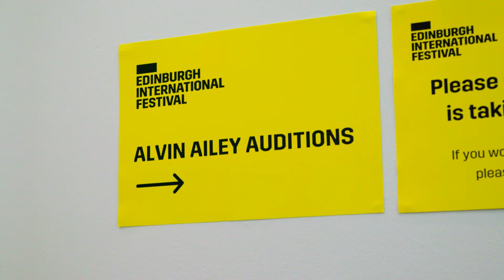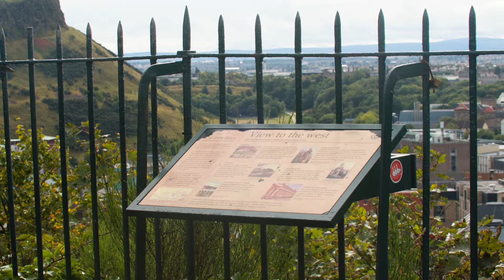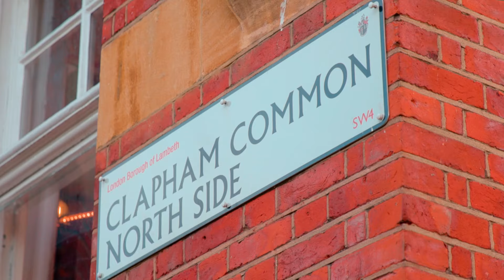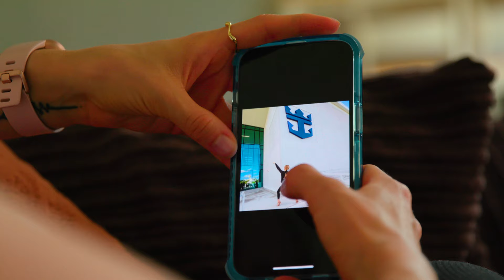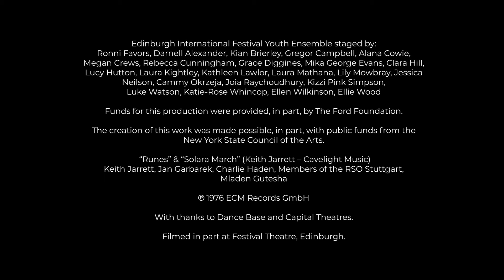A Dancer's Dream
A Dancer's Dream: Three of Scotland's emerging dancers join Alvin Ailey American Dance Theater on the Edinburgh International Festival stage

This short film follows three local dancers who made their professional debut with renowned US dance company, Alvin Ailey American Dance Theater at the 2023 International Festival.

In May 2023, the Edinburgh International Festival issued an open call out for a cohort of 25 diverse and dynamic emerging dancers aged 18-25, who lived in, were born in, or trained in Scotland, to rehearse at Edinburgh College with Alvin Ailey American Dance Theater and perform with the company in their classic piece 'Memoria' at the Festival Theatre in Edinburgh in August.

137 dancers from around Scotland were invited to audition in Edinburgh and 24 of them were chosen  for this major professional development opportunity by Ronni Favors, Alvin Ailey American Dance Theater’s Rehearsal Director, who came over from New York to work with the dancers.

The dancers were filmed throughout the audition and rehearsal process, and the resulting documentary made by Chocolate Films documents the journey of three dancers, Alana Cowie, Gregor Campbell and Kathleen Lawlor, as they rehearse and prepare for their performance with the company; their first professional job as young dancers.

The Alvin Ailey American Dance Theater Project was part of our Learning & Engagement programme, supported by Baillie Gifford Investment Managers.

This short film was produced by Chocolate Films.